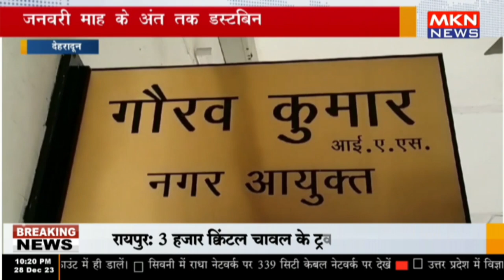देहरादून - जनवरी माह के अंत तक डस्टबिन फ्री होगा देहरादून